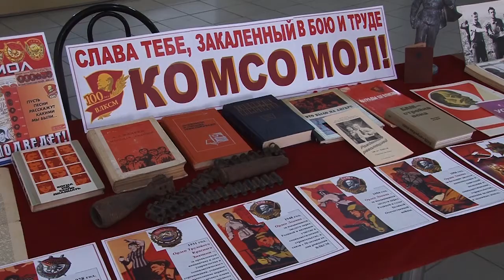29 октября- День рождения комсомола